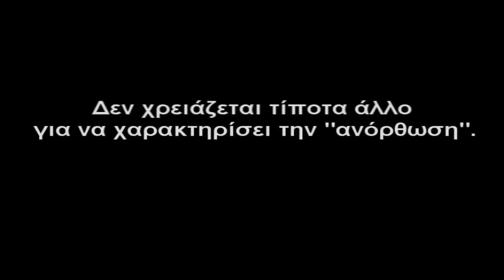ΕΝΠ - ανόρθωση [1-2] - *[No Comment...]*